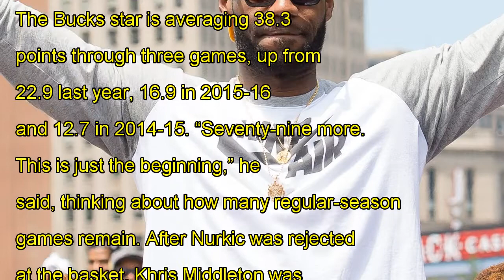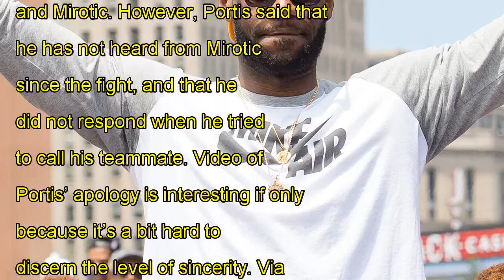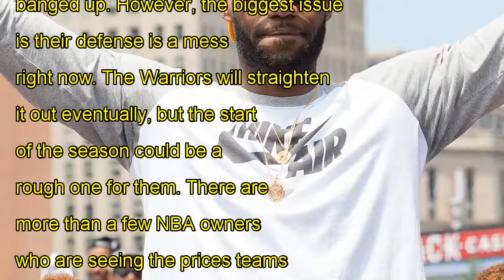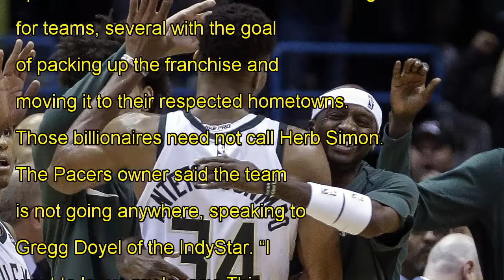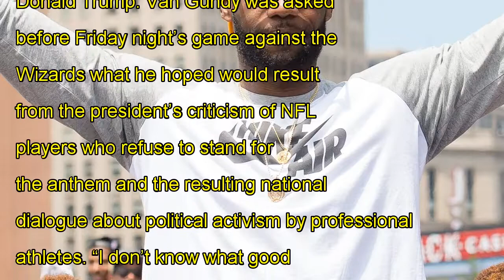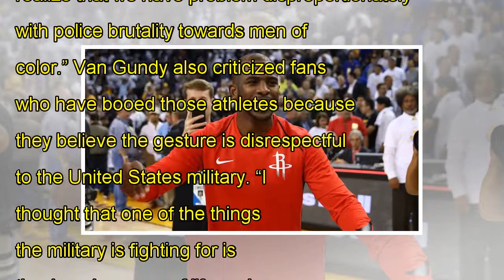Giannis antetokounmpo scores career-high 44, dedicates game to father